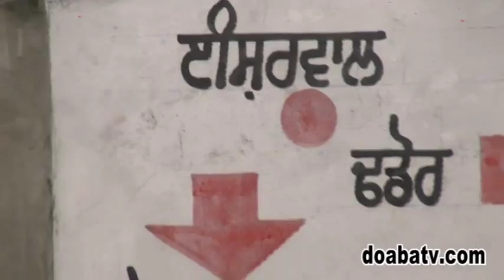nagar kirtan uacha pind 2015 - 5